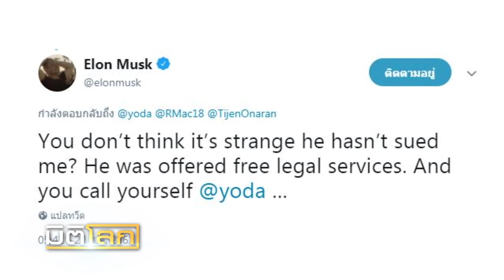ข่าวเด่นประจำปี 2018 - อิลอน มัสก์ ขาลงเพราะทำตัวเอง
ตอนที่อิลอน มัสค์ เสนอให้ความช่วยเหลือ 13 หมูป่า ถึงขั้นเดินทางมาไทยด้วยตัวเอง เป็นเรื่องที่น่าตื่นเต้น แต่เมื่อความหวังดีถูกตีความว่าเป็นเพียงการพีอาร์และถึงขั้นเปิดศึกกับเวิร์น อันสเวิร์ธ ได้ส่งผลเสียต่อภาพลักษณ์ของเขา และยิ่งติดลบมากขึ้นเมื่อเขาใช้โซเชียลแบบไม่ยั้งคิด ทั้งทวี้ตเรื่องหุ้นเทสลาและการพี้กัญชาไลฟ์สดทางยูทู้บ.